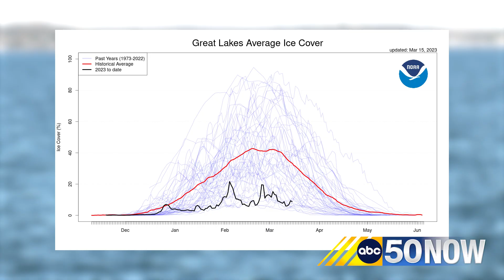St. Lawrence River sees one of the lowest ice cover seasons on record